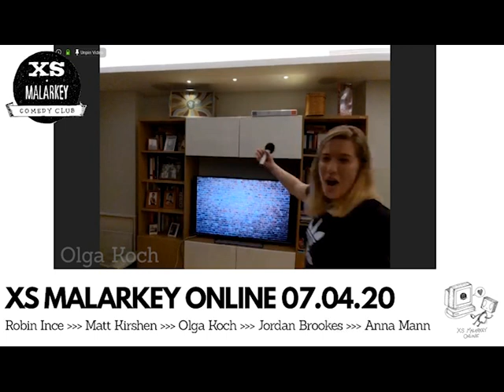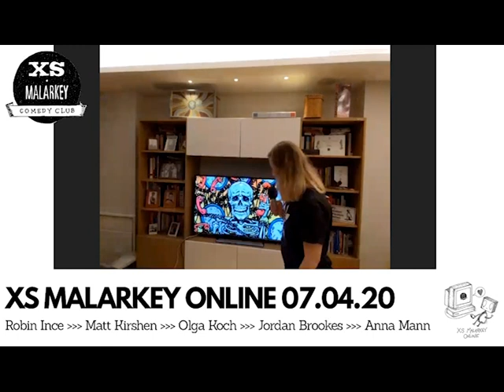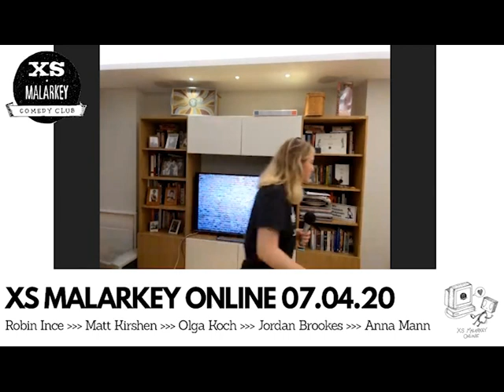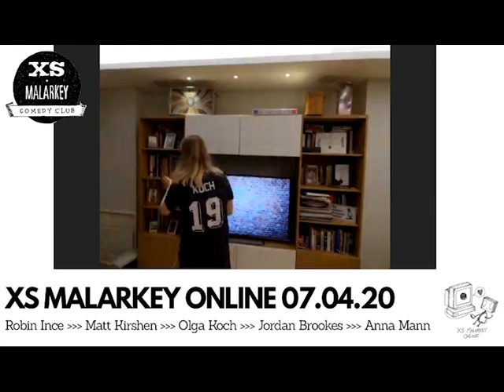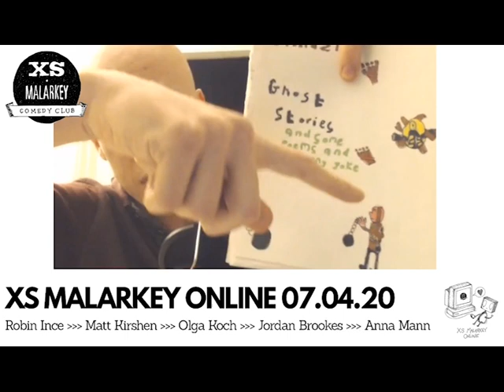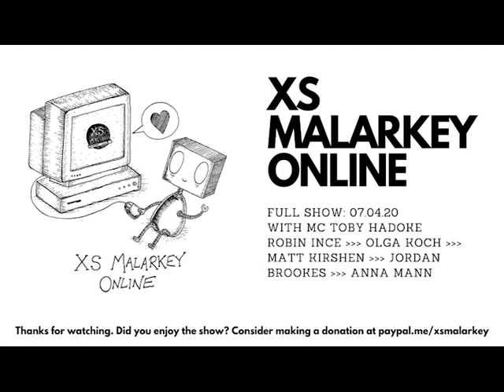XS Malarkey Online 07.04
XS Malark-three is here!
Line up:
Robin Ince
Olga Koch
Matt Kirshen
Jordan Brookes
Anna Mann